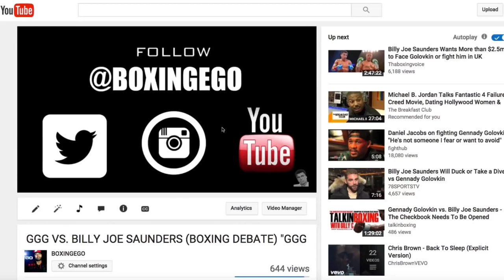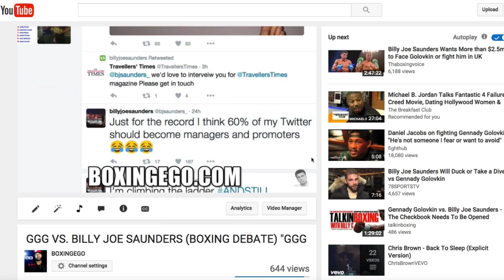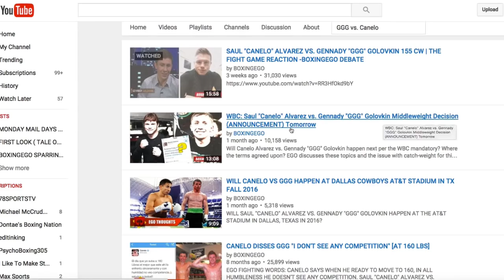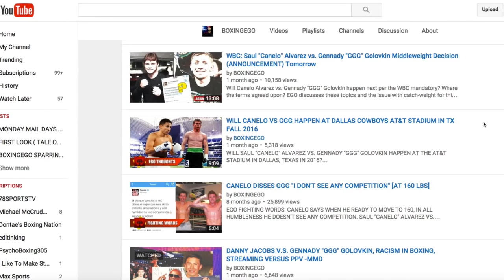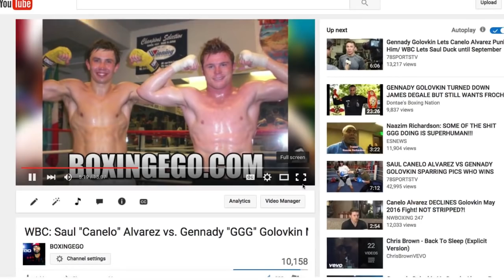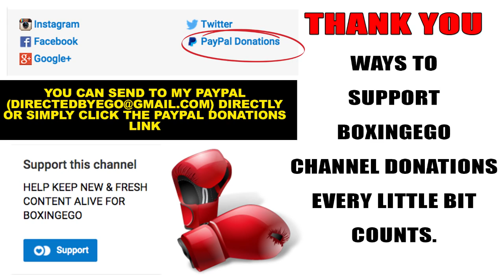CANELO SHOULD FIGHT GGG NEXT MAY; TUREANO JOHNSON OUT (INJURY) -BOXINGEGO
WHY SAUL "CANELO" ALVAREZ VS. GENNADY "GGG" GOLOVKIN SHOULD FIGHT NEXT INSTEAD OF VOLUNTARY DEFENSES. IBF MANDATORY TUREANO JOHNSON RULED OUT OF THE RUNNING DUE TO INJURY. NO DANCE PARTNER.

LARA WILLING TO FIGHT GGG ON HBO SAYS MANAGER...